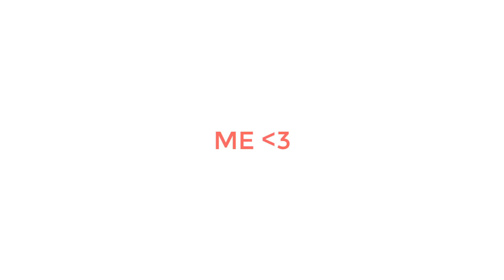Top 5 Overrated Gacha Tubers of All Time: 🙄🤢😡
So overrated 🙄